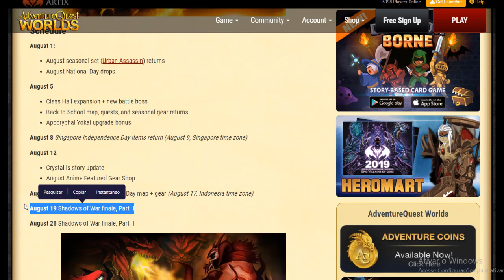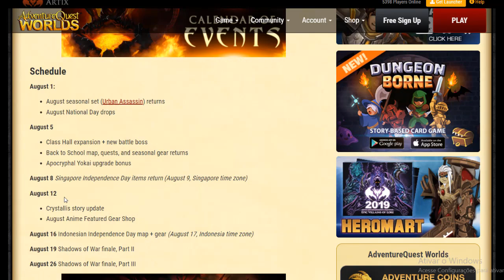=AQW= Shadows of War + Master of Moglins Returned!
✅ COMPRE SUA HERO MART COM O FAROFA GAMEPLAY!